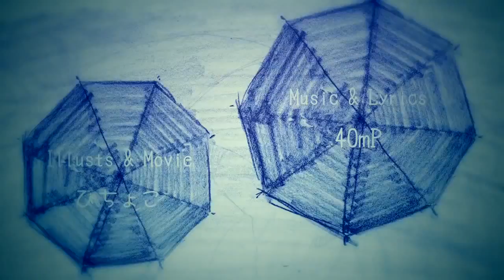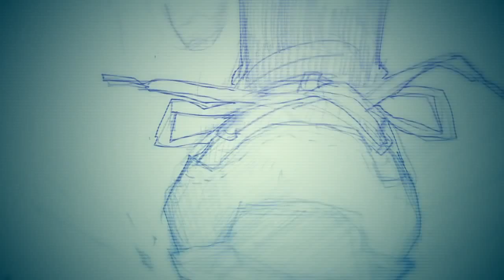「雨音ノイズ」Amaoto Noise 歌ってみた 【俊宏】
I'm back-
Sorry for the inactivity, actually i tried to upload a cover of Ai no scenario yesterday but it was taken down by copyright oh well what to do...
And i have changed my alias to 【俊宏】 (pronounced Toshihiro) which is actually my chinese name in Kanji haha.

Anywaysssss here is a cover of 40mp's Amaoto Noise, i really like this song! And it was raining when i recorded it so it sort of added to the effect LOL.

Original Song Info:
Song title
"雨音ノイズ"
Romaji: Amaoto NOIZU
English: The Noise of Rain
Original Upload Date
Jan.5.2015
Singer: Hatsune Miku
Producer(s): 40Meter-P (music, lyrics)
[TEST] (guitar)
mao (bass)
Pichoko (movie)
NND LINK: sm25282736